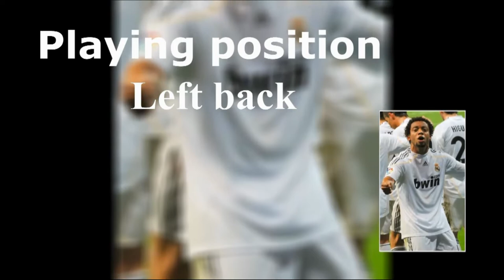Marcelo Vieira da Silva Life Story in 2017 And Photo Collection